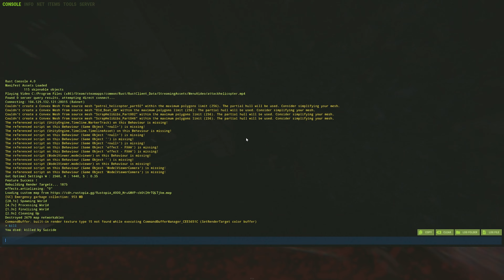How to live STRESS FREE as a solo - Solo Rust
This video contains a mix of rust PVP, rust faming, and rust solo base building with a Rust bunker base. In my opinion, this is the perfect rust solo strategy for survival in Rust.  In this video I share solo secrets to success but not all secrets of success contain domination. Some secrets share the truth. I share how to never get raided as a solo. I am always looking for a chill vibe and I'm hoping you are too! I love the dynamics of this game and enjoy playing at a slower pace in order to take it all on. I'm not here for the hype, I'm here because I really enjoy playing this game and creating videos that show my journeys. That would mean the world to me.
If you're a solo, you can use this video a solo guide to success in Rust. Rust can be a very difficult game for a solo, but YOU make the story for your wipe. Make it awesome! Playing solo on the hardest server in Rust can be extremely challenging. The falls are hard, but the wins are glorious. As a chill solo trying to find his way in the chaos of the Rust world, I follow the path most would not.

This is part 4 of my "Ocean Base" series. In the video I show the struggles and joys of being a solo on the hardest server in the game. As you will see, being a solo rust player on this incredibly challenging server can often times seem impossible due to constantly being outnumbered. This Rust episode will show you the true experience of a solo in Rust. This video is for the solo rust veteran and the solo rust noob (rust for noobs), all is welcome. If you see this before watching the video I'll stop here, I don't want to spoil anything!

Thank you so much to everyone that is watching my videos. Love you all very much :)

My personal music if you're interested. All in house production.